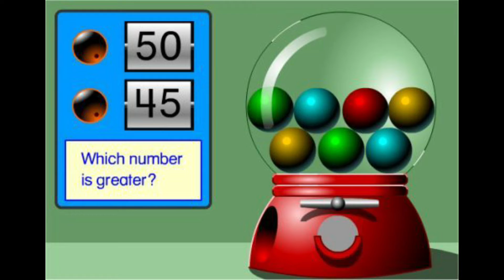Contest Degenerate from A Little Place Called Earth – A Rollando and Dresner Production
Contest Degenerate from A Little Place Called Earth – A Rollando and Dresner Production:  Book by Marcello Rollando with Music & Lyrics by Larry Dresner

Rollando and Dresner Productions is creating a new musical dramedy about our triumph over a contested rise of our holiday spirit out of the virtual ashes of 2020, into an ever-increasing brighter new year, where our best dreams come true.  So, let’s let go of the past and grasp 2021 with our renewed, refreshed and rejuvenating celebration of perfect health, prosperity and happiness in our life on, A Little Place Called Earth.

A Little Place Called Earth is about reassembling our humanity knowing there is no victory without valiantly clawing our way through defeat, despair and death.  It’s about sharing our powers of kindness with strangers and neighbors online, on stage and on earth.

Marcello Rollando is a seasoned Theatre/Video Director and On-Camera Actor with impressive national credits encompassing powerful results and influential alliances from NYC/DC to Virginia/Florida.

His forty-year career has embellished an ever-evolving list of high-caliber venues, including, NBC/ABC, Lincoln Center, The Juilliard School, The John F. Kennedy Center for the Performing Arts, Washington’s Shakespeare Theatre Company, the Broward County Center for the Arts, the annual awards ceremony of the Palm Beach County Film and Television Commission - and Spoleto Festival USA.

Whether voiceover or radio host – Victor Velasco or Perfumer Maraczek – teaching Actors to Sing or Singers to Act - developing new scripts and writers - on camera or on stage, the work of Director/Actor Marcello Rollando ignites intended responses of laughter, tears and thought-provoking curiosity that inspires both consciousness and careers.

Laurence Dresner is an accomplished composer whose many pieces have been performed to audiences throughout the United States and Europe.  With a strong interest in all forms of music, Larry has been involved in musical theatre with several off-off Broadway shows, cabaret, directed talent productions, jazz bands, and produced chamber concerts, as well as teaching in the Dioceses of Rockville Centre Parochial School system.  Larry is a board member of several organizations including the Long Island Arts Council at Freeport, and the Long Island Composers Alliance. He is a previous board member of Opera Night, and the Long Island Arts Alliance’s Arts Advocacy Team.